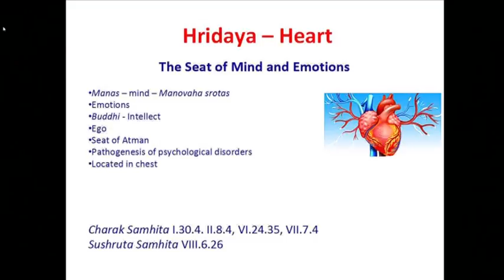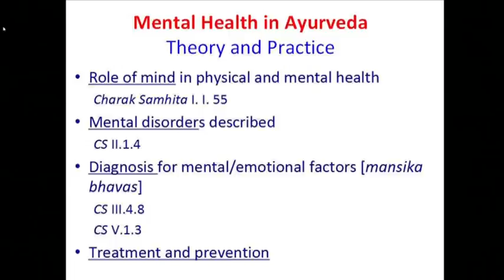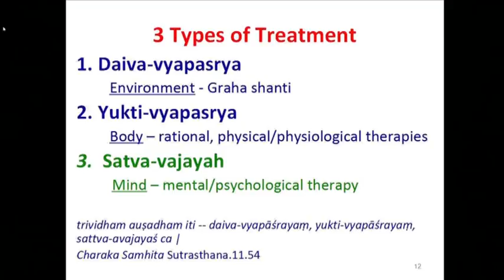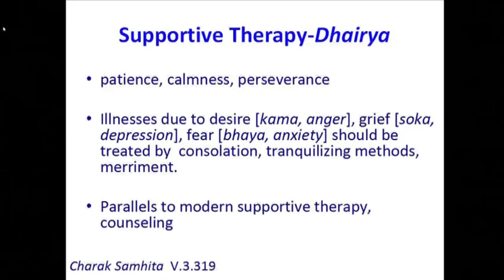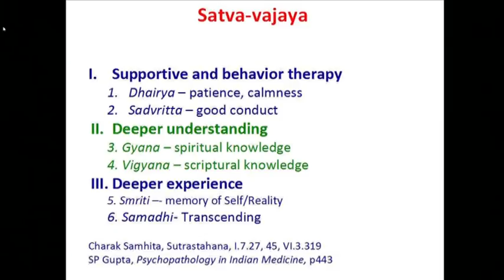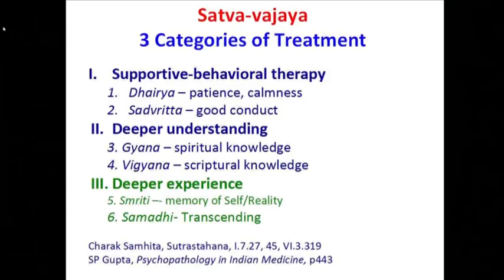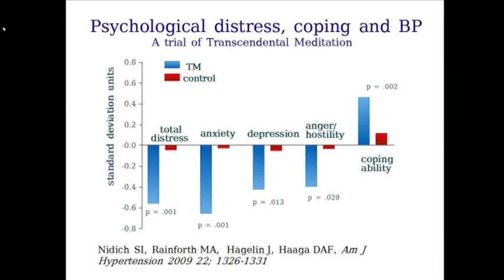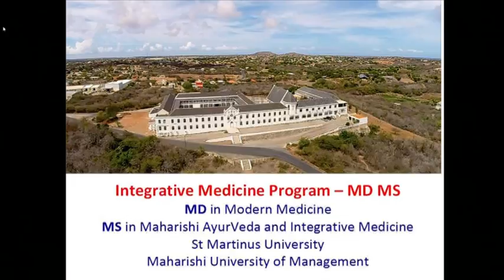IAVC 12 04 2015 Morning 09 Robert H Schneider, MD, FACC, USA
Total Mental Health: A Model for Vedic Psychiatry based on principles of Maharishi AyurVeda